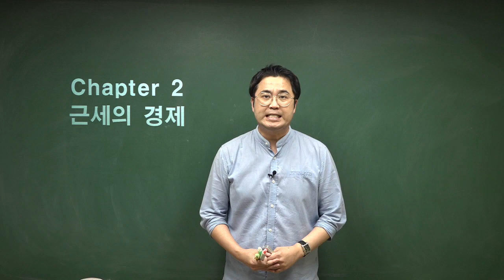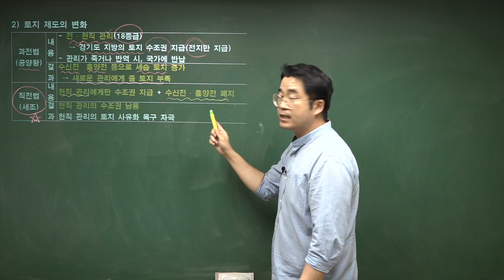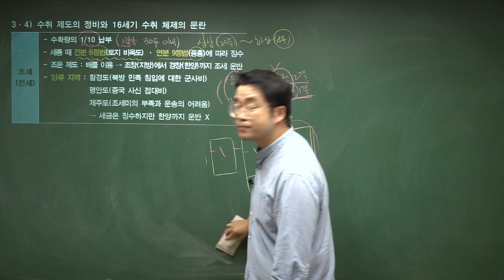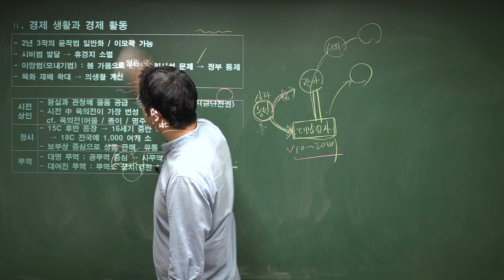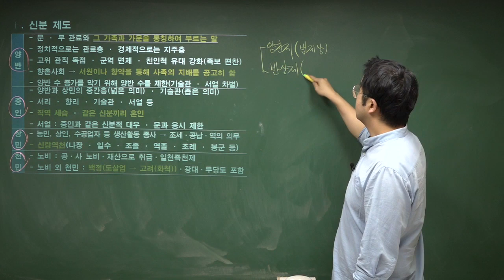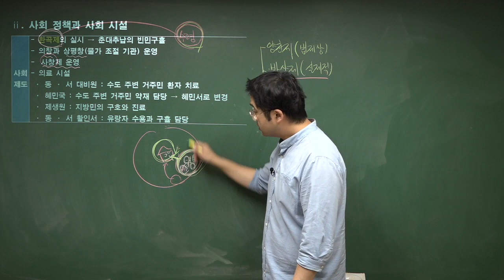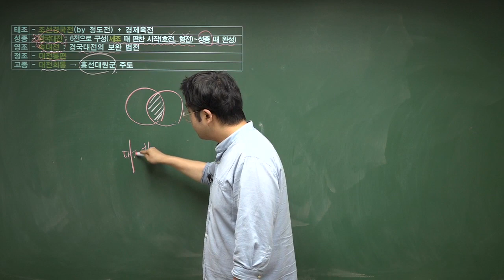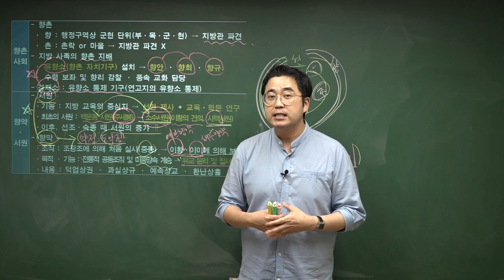[한국사능력검정시험] 16. 근세의 경제사회